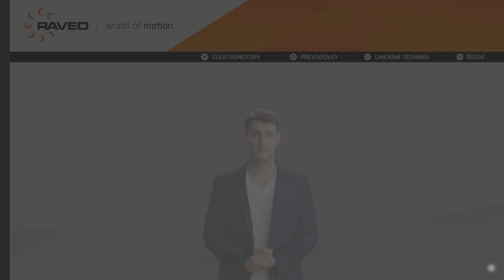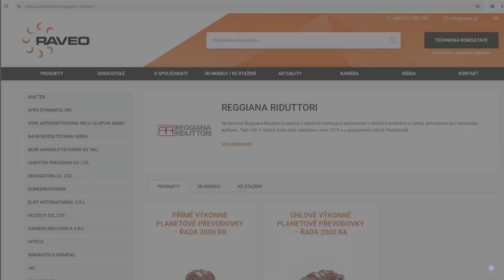RAVEO představuje: Planetové převodovky od REGGIANA RIDUTTORI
RAVEO představuje jednoho z našich dodavatelů, společnost REGGIANA RIDUTTORI, která je předním světovým výrobcem převodovek.

Podívejte se na naši nabídku planetových převodovek řady 2000 RR a RA. Oba tyto typy převodovek disponují vynikající modularitou a flexibilitou.